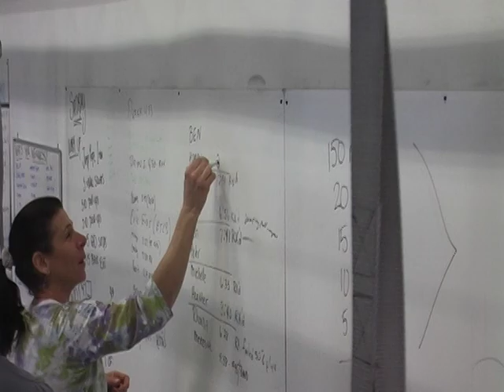"Fran" - CFNE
Fran at CFNE